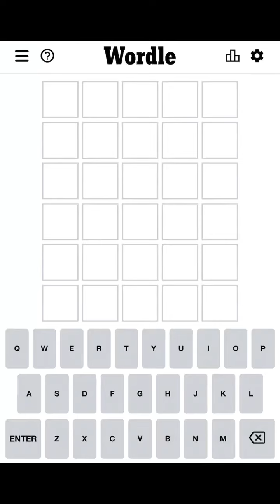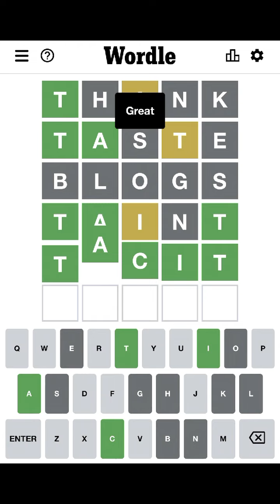WORDLE| Wordle 246 for 02/20/2022 | Wordle 20 February, 2022 |Today’s Wordle |What is Today’s Wordle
This is the Wordle 246 answer/solution/word for 20 February, 2022 (02/20/2022)